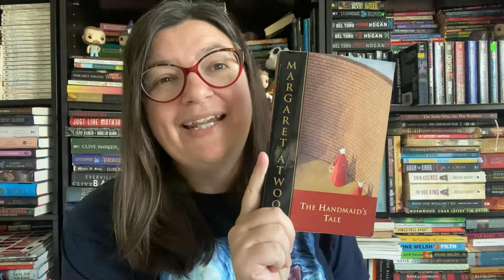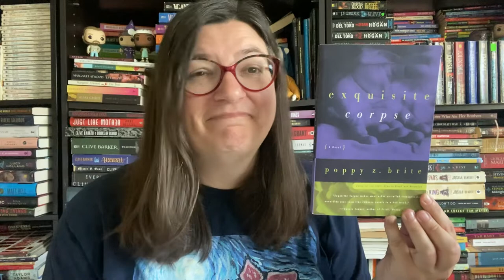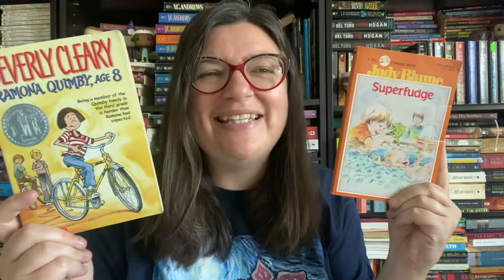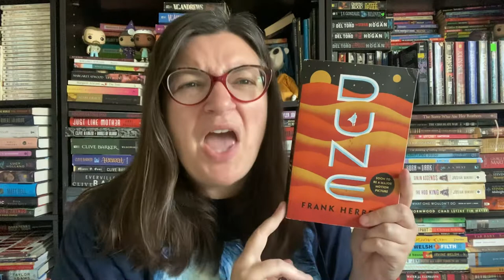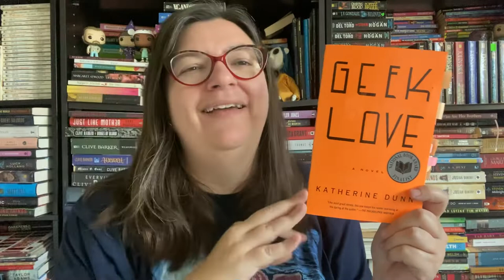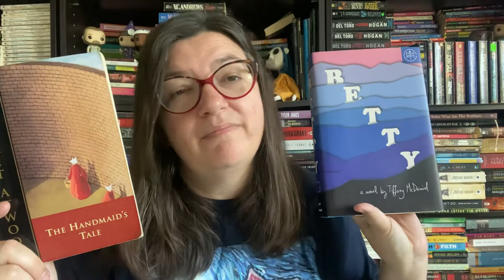Deja Vu Book Tag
Hello friends. Let’s chat about rereading!

1. Do you reread and how often?
 2. Why do you/ don't you reread?
 3. What have been your favorite books to reread?
 4. What would you like to reread?
 5. What book do you predict will be so good you will want to reread it?
 6. Pick a book from your younger years that you think would be interesting to reread.
 7. Tell us a series or book that's so big or complex you need to reread to better understand.
 8. Is there a specific type of genre you think is best/worst for reread potential?
 9. Is there a book you've liked more upon reread?
10. Is there a book you liked less upon reread?
11. If you reread, let us know a book you'd like to reread before the end of this year.
12. Tag some friends!